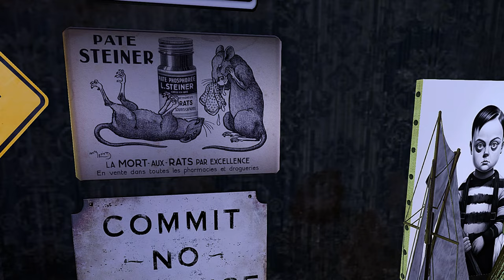Addams Family House | Second Life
Hey, y'all. Welcome to Vlogtober!! In today's video, Addams Family House | Second Life Vlog Part 2. I'll be showing you around a Spooky Addams Family themed land named A CREEPY, MYSTERIOUS, & KOOKY HALLOWEEN in the Bayou.